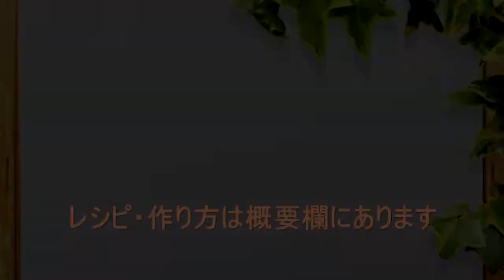電気圧力鍋クッキングプロでミキサー不要のお手軽かぼちゃスープを作りました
かぼちゃースープは、ミキサーを使うと片付けが大変でハードルがあがりますね。ミキサーなくてもおいしいかぼちゃスープができます。

少しつぶつぶが残りますが、それも美味です。

【材料】
かぼちゃ　1/4　約370ｇ
玉ねぎ　　約50ｇ
バター　大さじ１
水　１００ml
牛乳　５００ml
コンソメスティック１本

主婦腕チャンネルでは、主にクッキングプロ（電気圧力鍋）レシピを中心に紹介しています。
時々、ＴＶで話題になった料理や家事や家電なども紹介しています。

■電気圧力鍋クッキングプロについて知りたい方はこちら